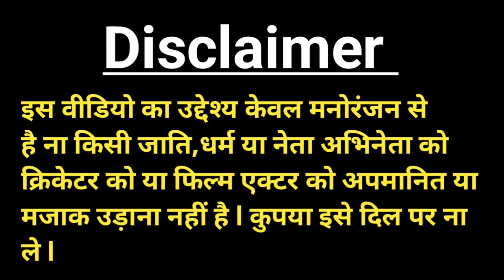हंसी नहीं रोक पाएंगे l कॉमेडी 🤣 l Narendra Modi Rahul Gandhi Yogi Adityanath l Funny Video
modi rahul gandhi yogi comedy video 2024
modi yogi owaisi funny video hindi 2024
comedy video
viral funny video 2024
latest funny video 2024
cartoon video
modi yogi rahul gandhi funny video 2024
election comedy video 2024
chunav comedy video
election funny video 2024